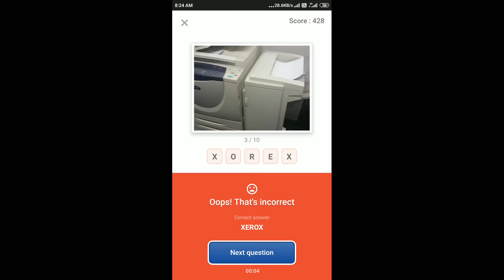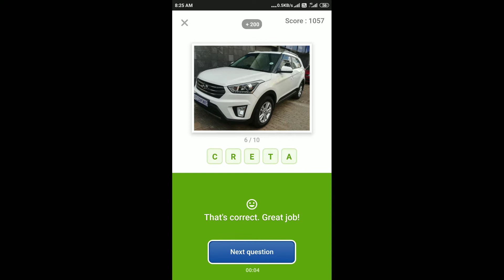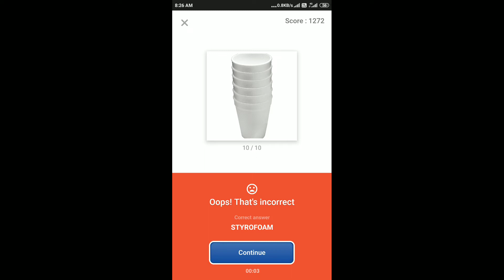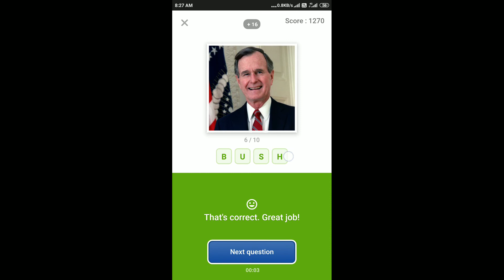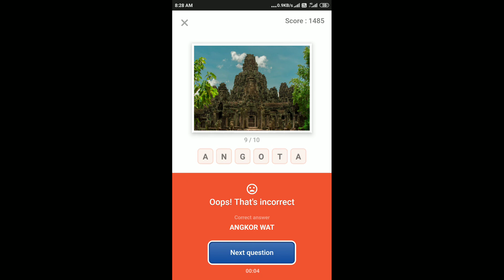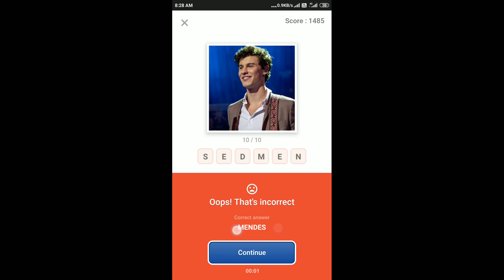Guess What Quiz Answers Today 13 Jan 2020 | Flipkart Game Zone Part 2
Chance To Win Realme XT, Samsung Galaxy A50 & iPhone 11 128GB At Just ₹1